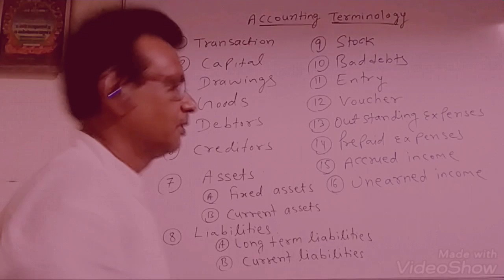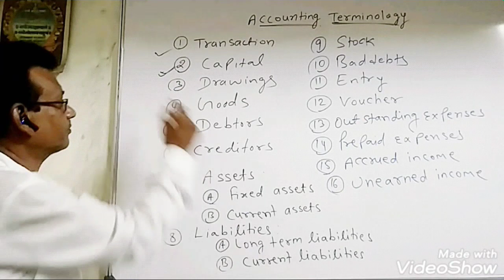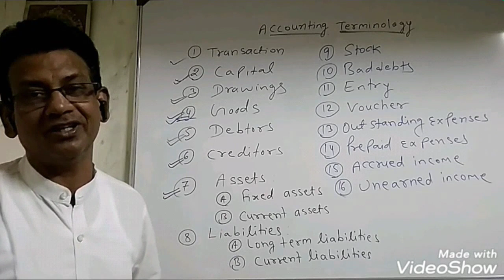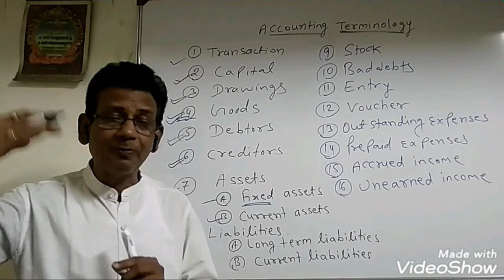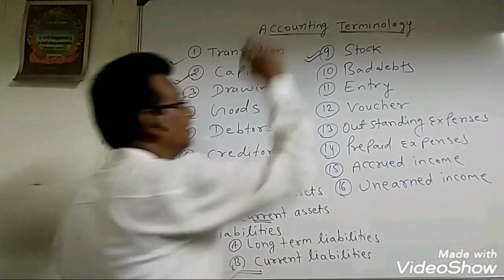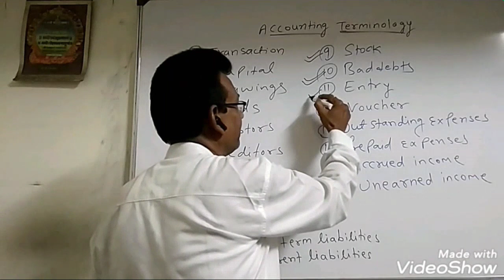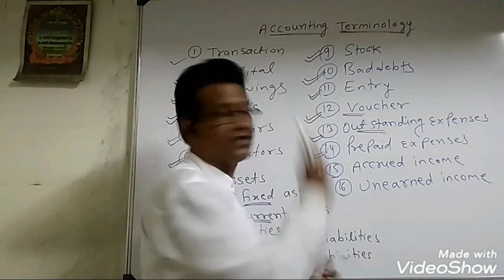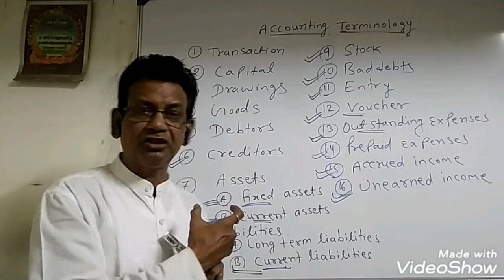Accounting Terminology How to learn Financial Account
For Class - 11th , BCOM, BBA